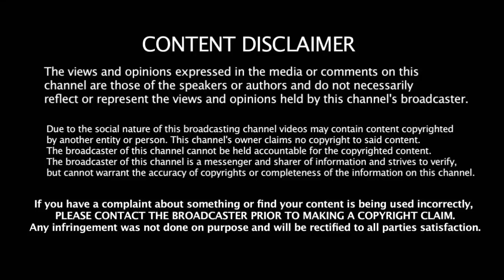Hat Tricks சாதனையுடன் வெற்றி தரமான சம்பவம் செய்த இந்திய அணி பயம் காட்டிய கத்துக்குட்டிகள்